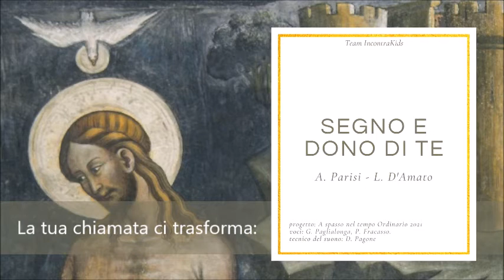Segno e dono di Te (A Parisi - L D'Amato)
“Segno e dono di Te” è un canto per le domeniche del Tempo ordinario, Anno B. Queste note, nate per il sussidio “A spasso nel tempo ordinario 2021”, intendono accompagnare i passi dei bambini e ragazzi, delle loro famiglie e dell’intera comunità nelle settimane del Tempo ordinario che precedono la Quaresima. Il ritornello, nei riferimenti al “segno”, al “dono” e alla “via”, riecheggia la lettera pastorale di mons. Donato Negro, “Quelli della via. La Chiesa idruntina: ‘segno’ e ‘dono’ di una comunità in missione”. Le strofe, dopo la prima che introduce il senso del cammino cristiano nel Tempo ordinario, ripercorrono una per una le domeniche II-VI, secondo la liturgia della Parola dell’Anno B.